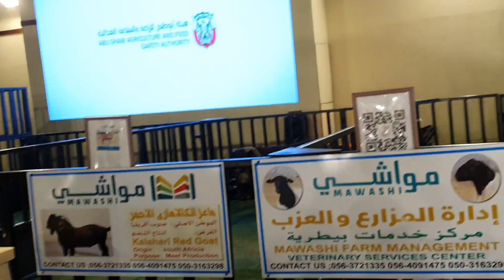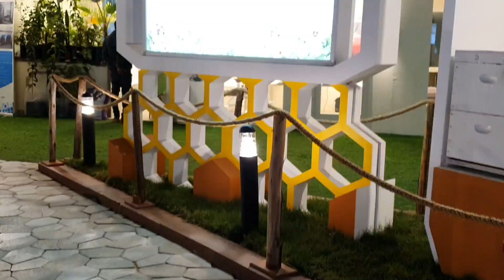আরব আমিরাতের বাণিজ্য মেলা দেখতে কেমন হয়||Sheikh Zayed Heritage Festival 2020Abudhabi||Al Wathba/P_2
আরব আমিরাতের বাণিজ্য মেলা দেখতে কেমন হয়||2Sheikh zayed heritage festival 2020Abudhabi||Al wathba/Part-2
Bangladeshi vlogger/bangladeshi vlogger dubai/bangla vlog

Hello everyone🖐..Assalamualaikum.
I am Afsana Rahman a Bangladeshi mom in dubai.Aleena & arwa is my 2 Princess.We are live in Abudhabi.So I am a bangladeshi vlogger in Dubai.
I hope you all will enjoy this video.🙂😍Today I have shared Abudhabi Festival city view 2020.This one also called Heritage festival of Abudhabi.

abudhabi heritage _festival#bangladeshi_mum_dubai#